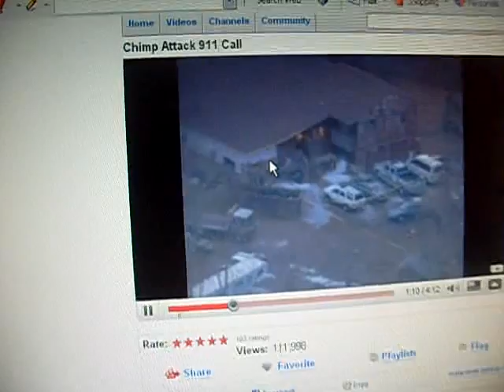Chimp Attacks Lady!!!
chimpanzee attacks a 55 year old lady gets her faced ripped apart she's in criticle condition as we speak... also if your interested in buying a gerbil go to ...

wow thanks guys 10,000+ views thanks